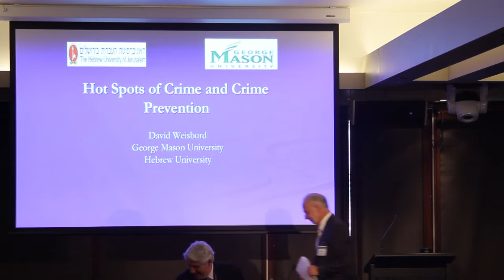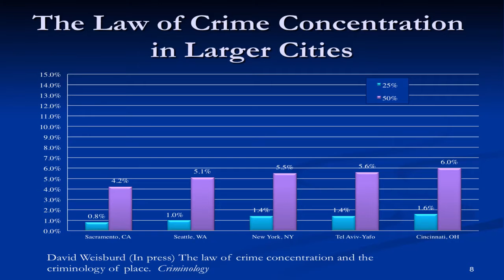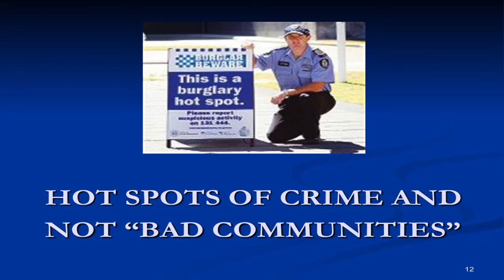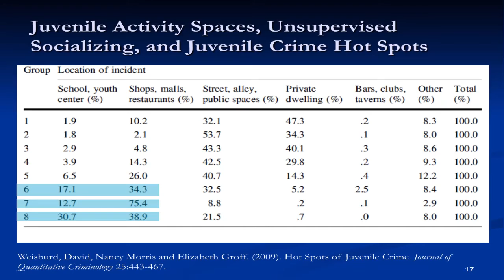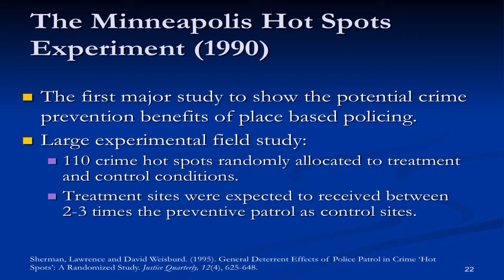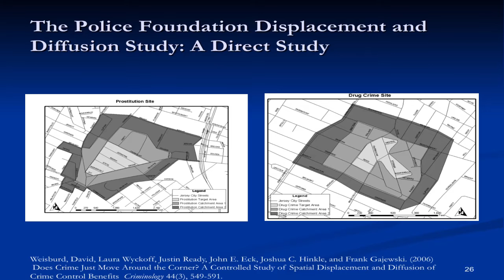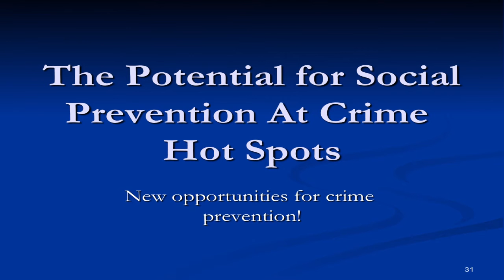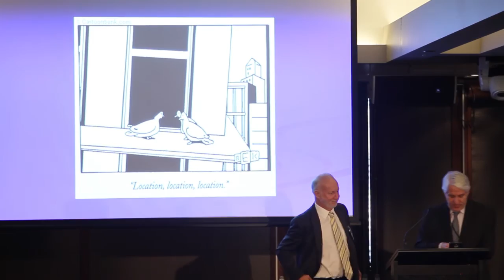Professor David Weisburd on Hot Spots of Crime and Crime Prevention, Sydney, 18 February 2015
A keynote address delivered by Professor David Weisburd, George Mason University to the Applied Research in Crime and Justice Conference 2015